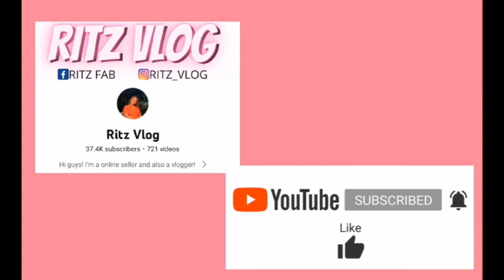NALILIGAW AKO, SAAN ANG DAAN? || RITZ VLOG